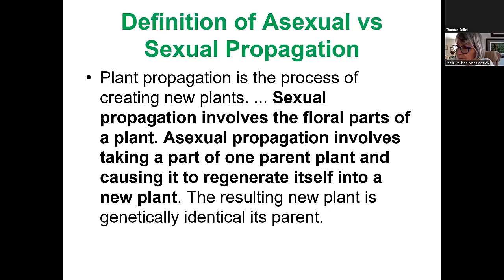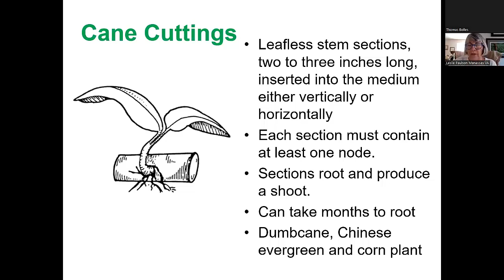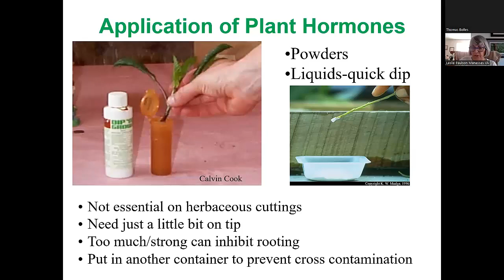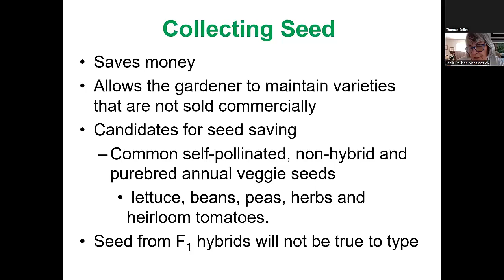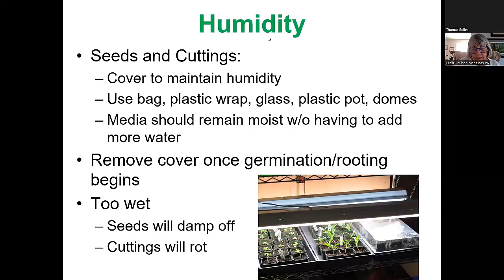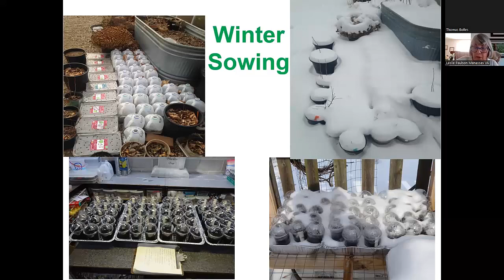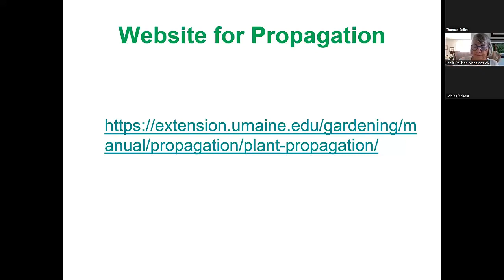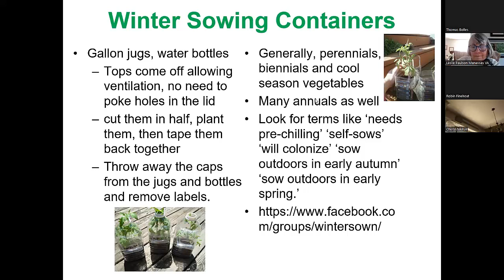Propagation 2022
We apologize for the first minute or so being cut off from the video.